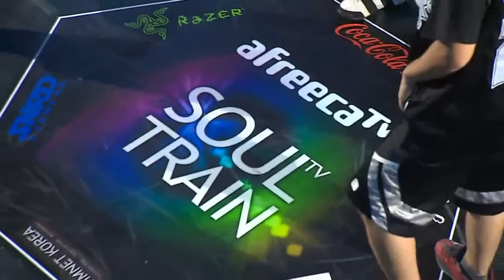[비보이제리] 소울트레인_앵클 브레이커즈 [아프리카TV]